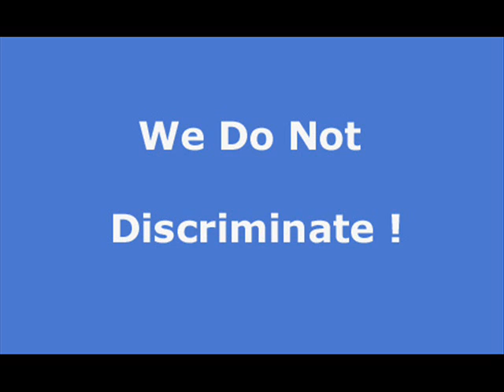Almond apartment rentals and Almond house rentals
At Rentwave.com you can search and list apartments and house rentals in Almond Free of charge. Let help you find your next place to stay.